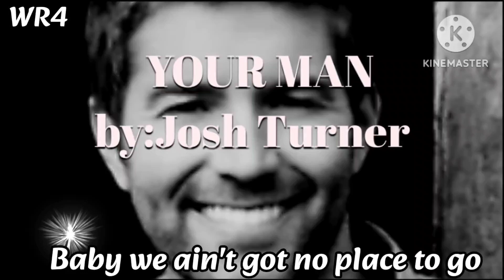Your Man With Lyrics by:Josh Turner